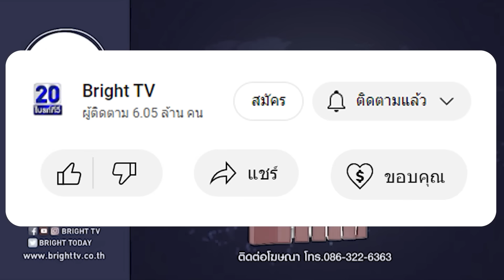เดชา แอคชั่นใหญ่! เลียนแบบเศรษฐา ดราม่าเขวี้ยงปากกา หรือว่า ติดนิสัยประยุทธ์มา??